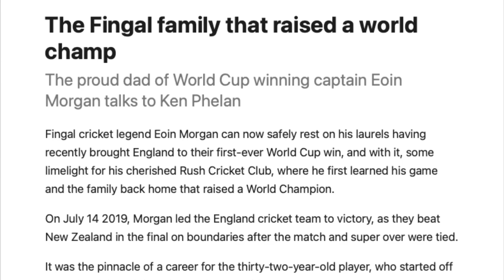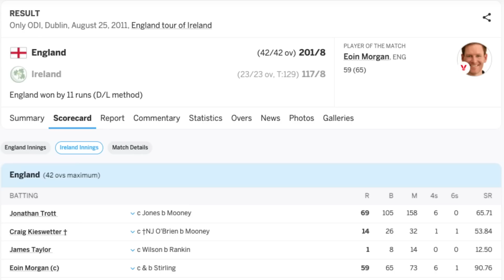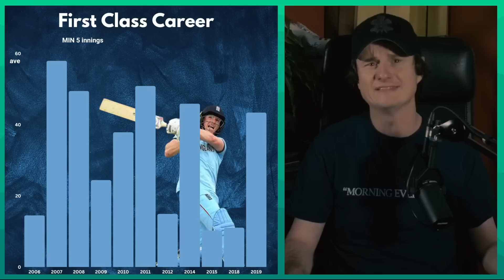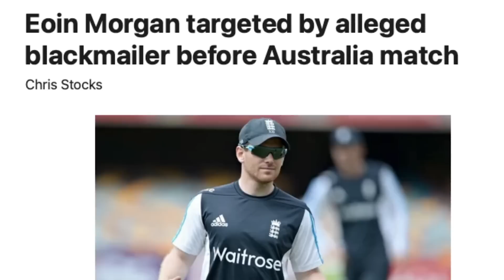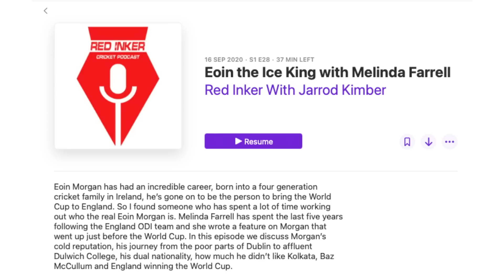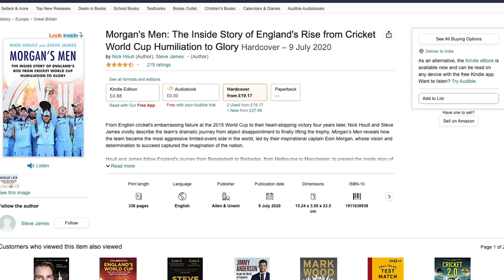The strange journey of Eoin Morgan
Jarrod Kimber looks at the career arc of Eoin Morgan